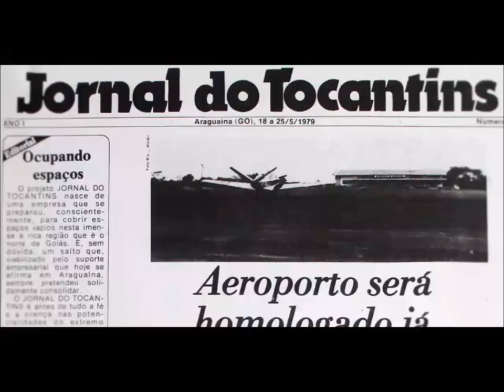Faltou luz no HGP hoje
Pacientes foram atendidos com a iluminação de celulares